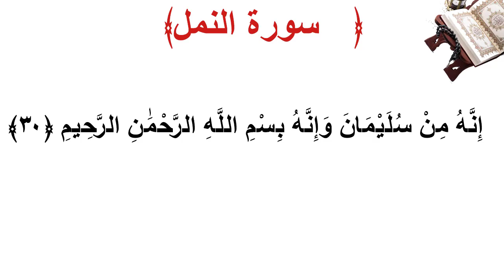سورة النمل الأية 30